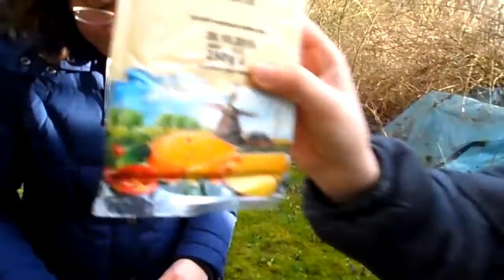DDV Hoteltester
Wollte mal was neues ausprobieren.Hoffe es gefällt euch.